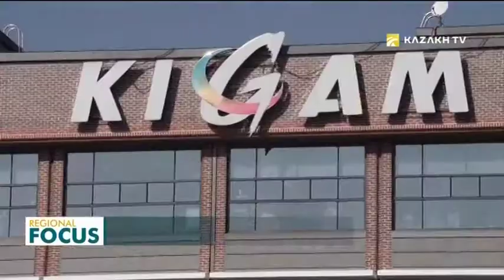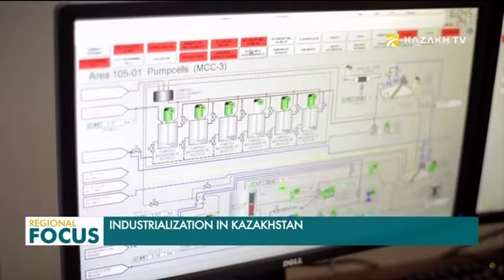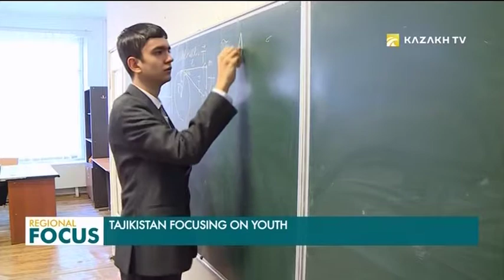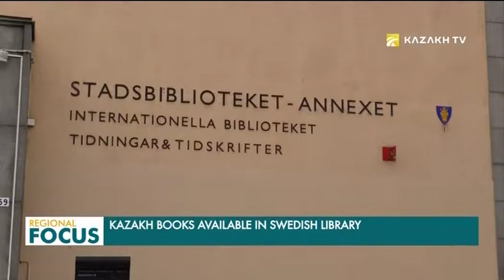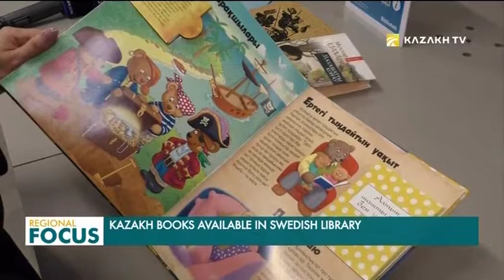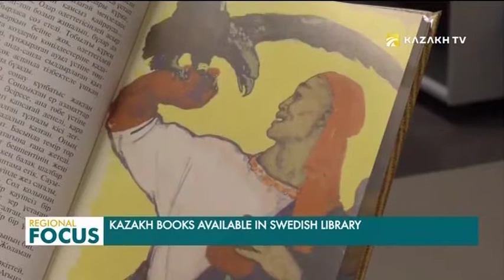Regional Focus. 05.02.2019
-Лондондо Казакстандын БУУнун Коопсуздук Кеңешиндеги жумушу корутундалды

-Казакстан-Корея: Геология тармагындагы долбоор

-Индустриалдык аймактардын мүмкүнчүлүктөрү

-Павлодар облусунда аймактагы алгачкы асма жол пайда болду

-Кыргызстанда инсектициддерди чыгара турган фабрика ачылды

-Алматыдагы олимпиадада тажик окуучусу жеңди

-Окуучулардын эмгектериндеги жырткычтык стиль

-Казак тилиндеги китептер Швециянын китепканасына коюлду

-Н. Сейитовдун «Эркиндик үчүн» аттуу жеке көргөзмөсү